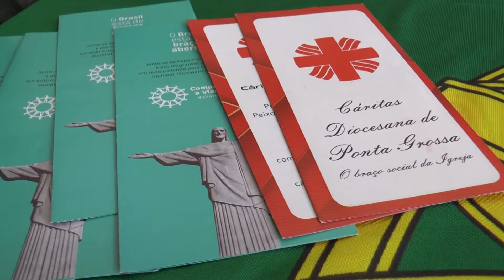ACOLHIDA DO IMIGRANTE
Em 2015, a Cáritas Internacional passou a realizar uma campanha de mobilização mundial.

Na edição de 2019, a temática escolhida foi a questão dos imigrantes e refugiados.